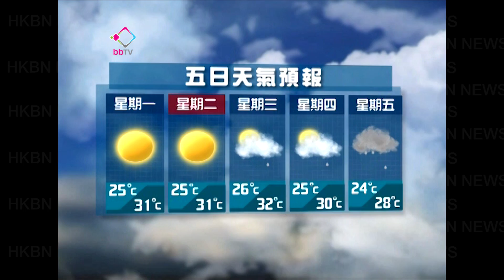天氣預報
大 致 天 晴 ，  晚 間 最 低 氣 溫 約 25 度 ， 最 高 氣 溫 約 31 度 ，  吹 和 緩 東 至 東 南 風 。